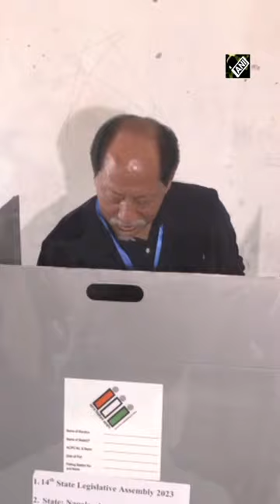CM Neiphiu Rio casts vote for Nagaland Assembly PollsSHORTS Kohima PRATIBHA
CM Neiphiu Rio casts vote for Nagaland Assembly Polls